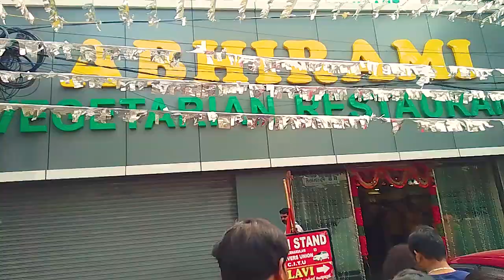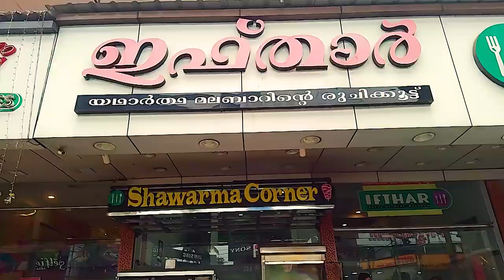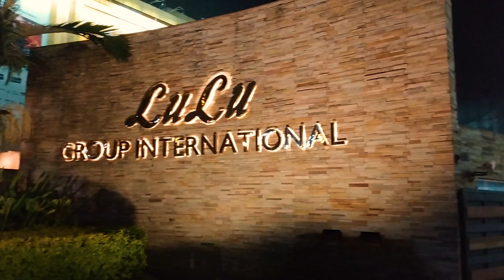Explore the Best of Cochin: Lulu Mall, Vypin Beach, Cherai Beach, DJ Boating and more-A Vlog Journey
Experience the stunning beauty of Cochin through this captivating vlog. Join us as we explore the lively Lulu Mall, soak up the sun on the pristine Vypin and Cherai beaches, enjoy a serene boat ride on the DJ Boating, and immerse ourselves in history at the Matancherry Palace. Discover the hidden gems of Cochin and get ready for an unforgettable adventure!

Music in this video are from